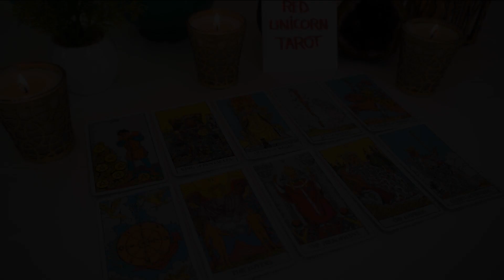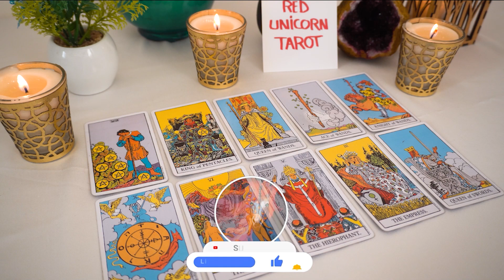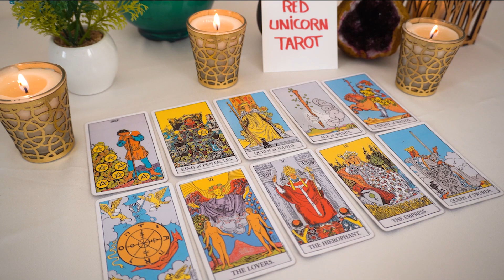TAURUS💗 "Sooner Or Later Taurus This Situation Starts To Get Serious! Get Ready"